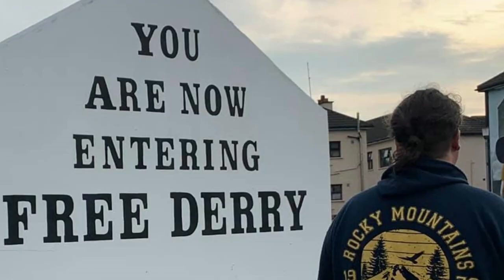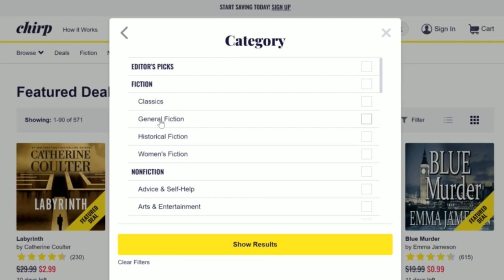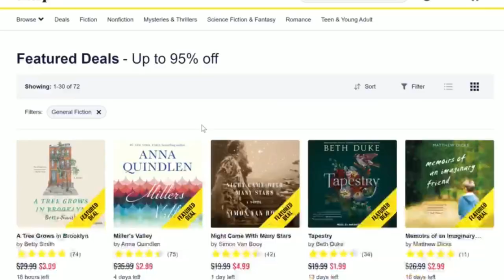How to download free audiobooks!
Want free audiobooks? Watch this video! I discuss why Audible probably isn't the best service for you, and demonstrate that there are better companies out there.

Want to try Scribd? Sign up with the link below and get 60 days free and you'll be supporting my channel by giving me 30 days free!

References - So I say a lot of things in this video, that are not opinions, that are based on research and I think needs some links to prove it.

I really wanted to put some references in here, I'll be doing that later. Sorry, I stuffed up.